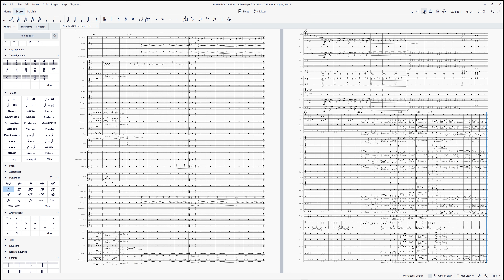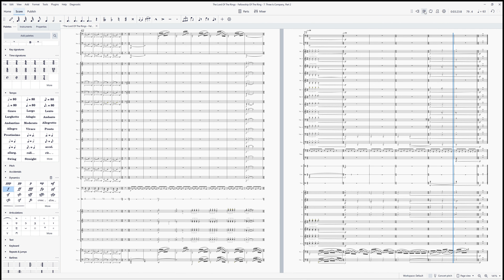The Fellowship of the Ring - 7. Three Is Company, Part 2 - MuseScore 4 | Musesounds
The cue "Three Is Company, Part 2" from "The Lord of the Rings: The Fellowship of the Ring," composed by Howard Shore.  This is played in MuseScore 4 using the new Musesounds playback.  I am also using several free VSTs to cover some sounds that aren't included.

This score was created using the Live to Projection score of the movie, meaning the score is intended to be played in a concert setting alongside a showing of the movie (which also means the score is basically exactly as it plays in the theatrical release).

This cue plays while Gandalf and Saruman are talking inside his tower and culminates into their fight (where Saruman eventually overpowers Gandalf).

Here's a link to download any of The Lord of the Rings: The Fellowship of the Ring .mscz (Musescore) files